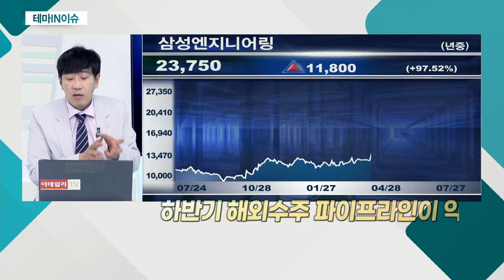삼성엔지니어링(028050)... 하반기 해외 초대형 프로젝트 수주 기대감_테마IN이슈 (20210727)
- 하반기 해외 초대형 프로젝트 수주 기대감
- 하반기 해외 수주 파이프라인이 약 149억달러
- 사우디아라비아의 줄루프 등 프로젝트 발주 예정
- 올해 약 신규 수주 목표 6조 원 제시
- 침체되었던 해외 플랜트 시장 정상화
- 대형 프로젝트 수행 노하우 확보… 수익성 기대